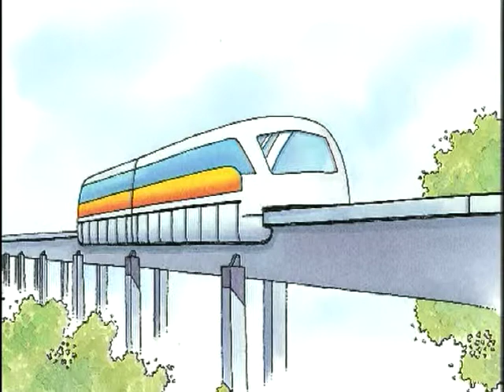交通工具的演變